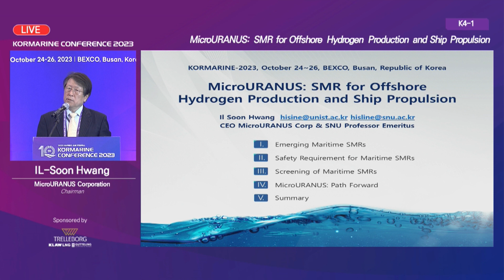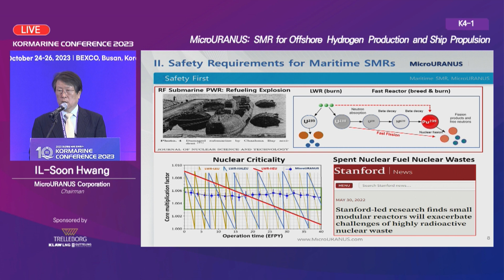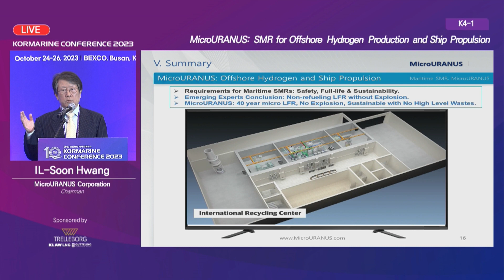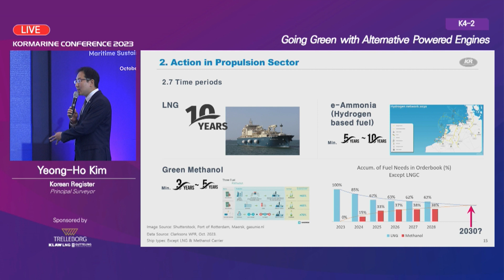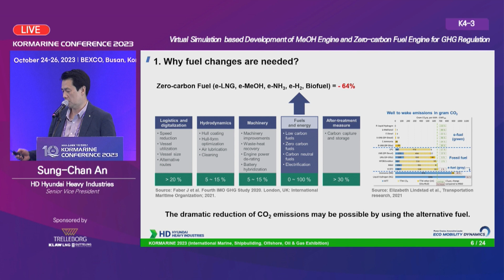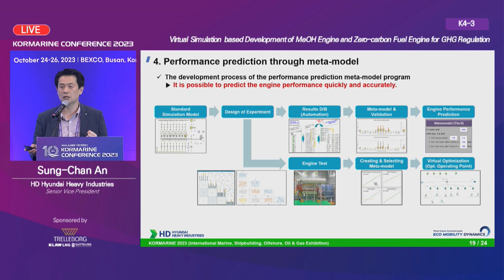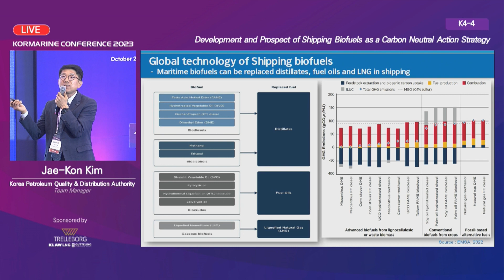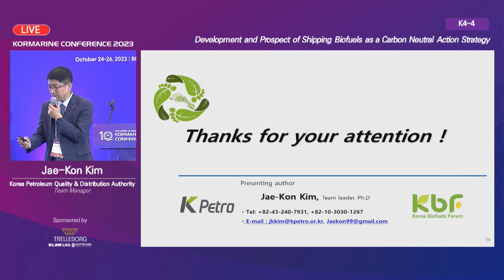[K4_ENG] Exploring the Greener Choice, Next-Generation Marine Fuels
[K4] Exploring the Greener Choice, Next-Generation Marine Fuels
Chairperson : Chang-Wook Kim (Korean Register, Executive Vice President, Korea)
김창욱 전무(한국선급)